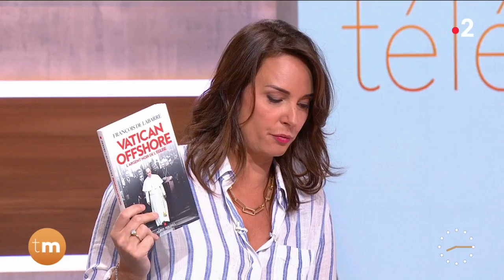L'interview d'actualité - François De Labarre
Chroniqueuse : Julia Vignali

Aujourd'hui Julia Vignali reçoit François De Labarre, grand reporter à Paris match et auteur du livre « Vatican Offshore L'argent noir de l'Église » publié aux éditions Albin Michel paru le 1er mars 2023. Il évoque les liens financiers entre la mafia et le vatican à l'origine d'un véritable scandale financier. Aujourd'hui le vatican, notamment le pape François, a tenté de remettre de l'ordre dans les comptes du vatican.